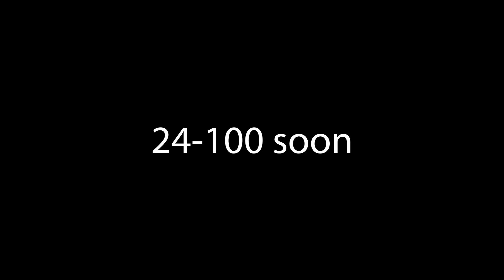[TOP 3] Silent Clubstep 24% (JUMP FROM BLOODBATH) || Geometry Dash 2.2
103k attempts, next time i get to the drop ill try not to die at the bug lol.